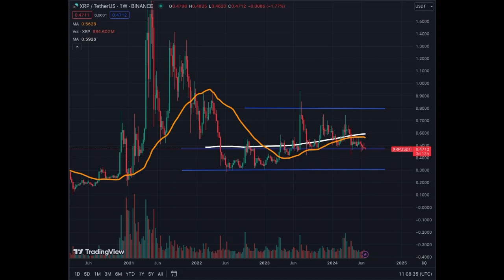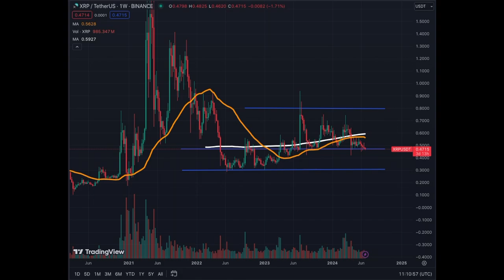Is XRP DOOOOOOMED???